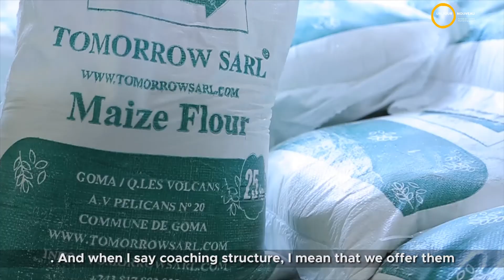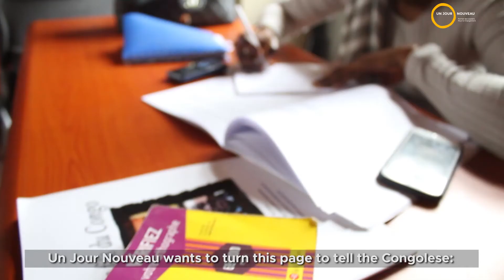Presentation Un Jour Nouveau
Une association sans but lucratif qui a comme vision: Un Congo paisible et prospère où chaque individu fait partie de la solution.
Sa mission est d'aider chaque individu à découvrir, développer et déployer son potentiel.